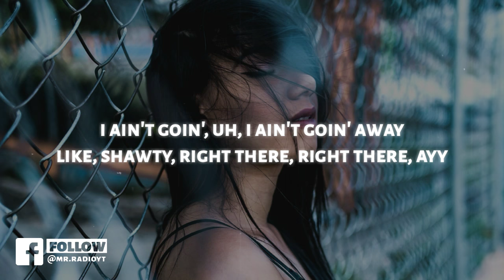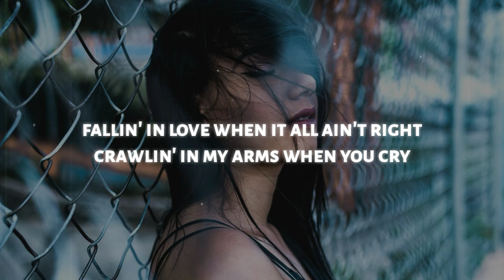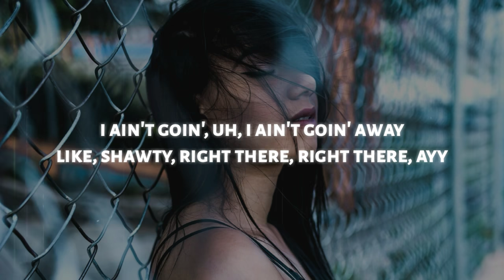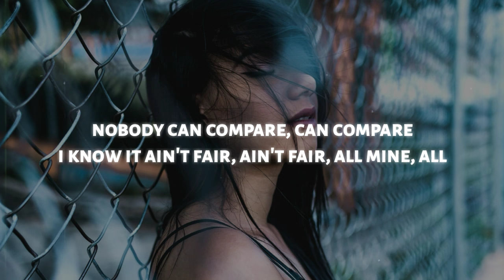Trippie Redd - Love Me More (Lyrics)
📝Lyrics: Trippie Redd - Love Me More

[Intro]
Internet Money, bitch
Hahahaha, Nick, you're stupid

[Chorus]
I wish that you would love me (Love me)
I wish that you would love me more
Nobody else but me (But me)
Like, shawty, what you asking for? (Yeah)
And lil' bitch, I'm right here, ayy
Like, shawty, what you looking for? Yay, yay
I ain't goin', uh, I ain't goin' away
Like, shawty, right there, right there, ayy (Yeah)
Nobody can compare, can compare
I know it ain't fair (Ain't fair), ain't fair (Yeah)
All mine (Yeah), all (Yeah, huh)

[Verse]
You're all mine (You're all mine), all of mine (All of mine, yeah)
Callin' and brawlin' all the time (All the time, yeah)
Fallin' in love when it all ain't right (All ain't right, yeah)
Crawlin' in my arms when you cry (When you cry)
I don't wanna love, I don't wanna fuck with you
Shawty, keep my love, shawty, keep my love with you (Yeah-ah-ah-ah)
I know that I'm stuck, I know that I'm stuck with you (Yeah-ah-ah-ah)
Yeah, and I know that's the issue, oh

[Chorus]
All mine, all